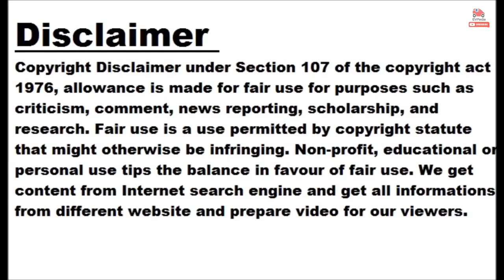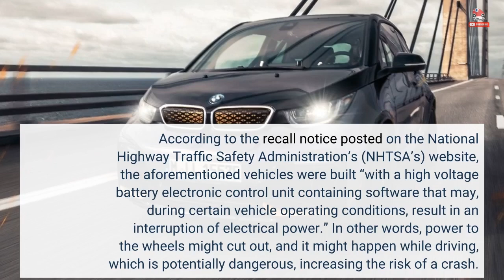BMW i4, i7, And iX Get Recalled Because Power Might Cut Out During Driving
BMW has issued recall notices for a little over 16,000 electric vehicles sold in the United States and Canada, because the high-voltage battery software may malfunction, which results in a loss of power. The affected models are the i4 sedan, i7 flagship luxury sedan, and iX crossover, with a total of 14,086 units in the US and 2,155 in Canada. According to the recall notice posted on the National Highway Traffic Safety Administration’s (NHTSA’s) website, the aforementioned vehicles were built “with a high voltage battery electronic control unit containing software that may, during certain vehicle operating conditions, result in an interruption of electrical power.” In other words, power to the wheels might cut out, and it might happen while driving, which is potentially dangerous, increasing the risk of a crash. However, before the power goes out, the driver would be notified by a warning message on one of the car’s displays, and after a restart, everything should be good again. BMW first noticed the problem in 2022 in China, when a dealer saw a car with a warning light on, which was related to a powertrain issue. So the German automaker started an engineering review and found out that there was a warranty claim rate of less than one percent, but it also found five cars in the United States that had the same problem. It’s not a big number, but the investigation’s findings suggested that this fault could occur more often as time goes by and the vehicles age. The Munich-based carmaker said it is not aware of any vehicle that bricked completely, nor is it aware of any injuries or deaths related to the issue. In the US, the recall affects the following EVs: 5,389 iXs made between February 4, 2021, and October 28, 2022; 8,659 i4s made between March 7, 2021, and October 26, 2022; 38 i7s built between February 22, 2022, and October 27, 2022. Owners will be notified of the recall by February 10, 2023, when they’ll be asked to schedule a service appointment for the software update that will fix the issue.